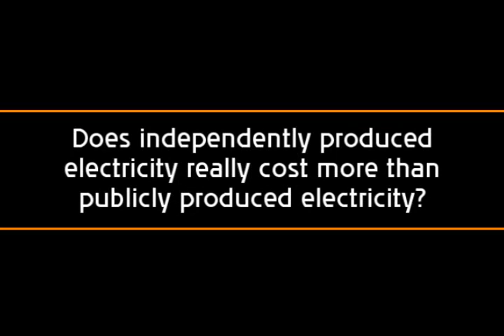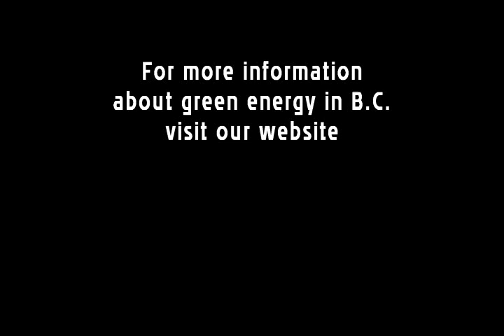The myth that Independent electricity costs more to produce (Power Ploy - Part 3)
The claim that BC Hydro is able to produce electricity for a fraction of the cost of independent electricity producers ranks alongside the 500 rivers myth for its insincerity and falsehood.  All of the new sources of electricity we need to meet growing demand in B.C. will produce electricity at a higher cost than electricity currently being produced by aging mega-dams paid for a long time ago.  BC needs to develop new sources of clean electricity, and upgraded facilities like the Aberfeldie Dam and new hydro mega-projects like the proposed Site C dam (with a cost upwards of $8 billion) will only supply a portion of our future needs. Wind, run-of-river and other forms of green electricity are also needed to meet demand and supply future generations. And regardless of whether BC Hydro builds these new sources or whether independent power producers build them, all new sources of clean electricity will have a higher cost of production until their construction cost has been repaid. To claim otherwise, as the COPE 378 led campaign against green energy is claiming, is completely false.

B.C. Citizens for Green Energy is an advocacy group representing a cross-section of British Columbians who encourage a legacy of clean, sustainable electricity for future generations.